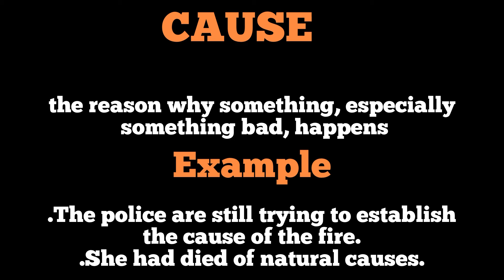What is the meaning of Cause in hindi | daily word meaning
cause
cause explanation
cause description
daily word meaning
vocabulary